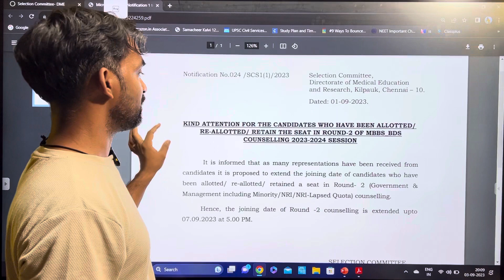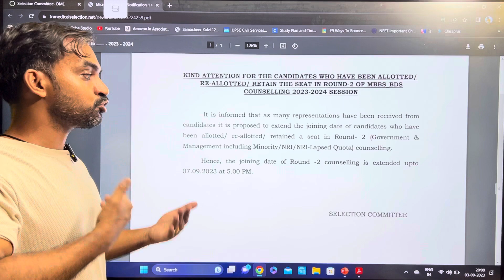Round 2 Joining date extended | TN Medical Selection 2023